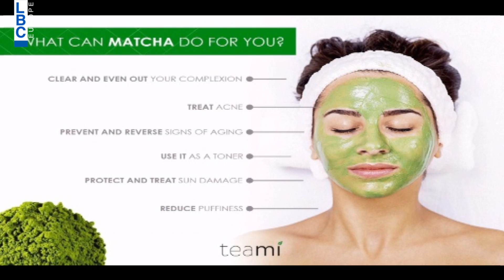بتحلى الحياة – ماريا فرح